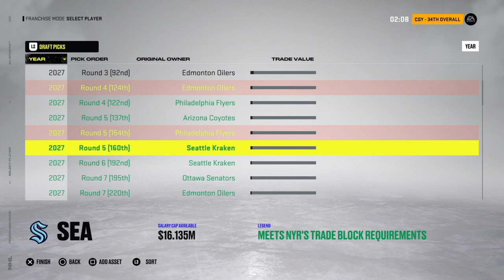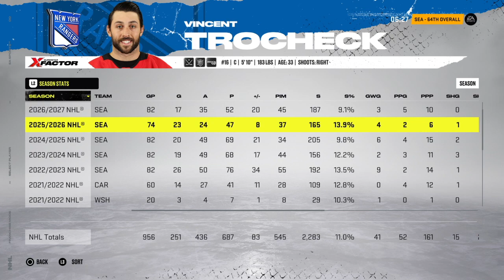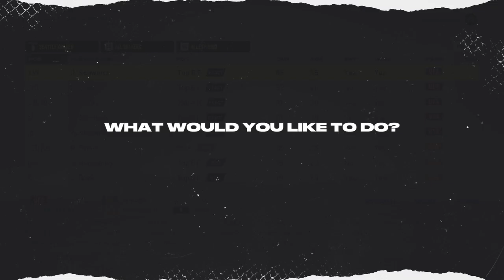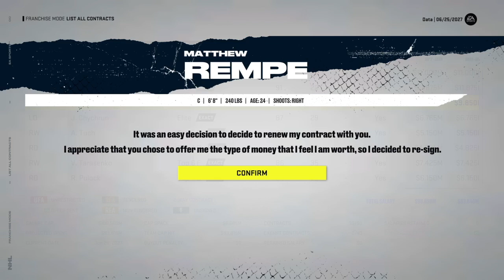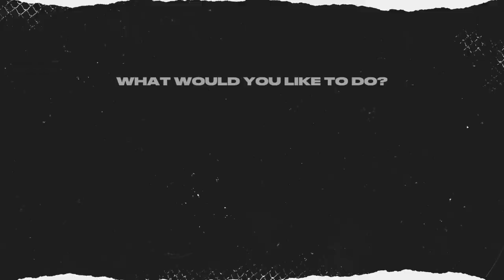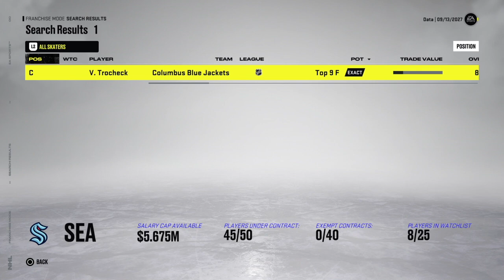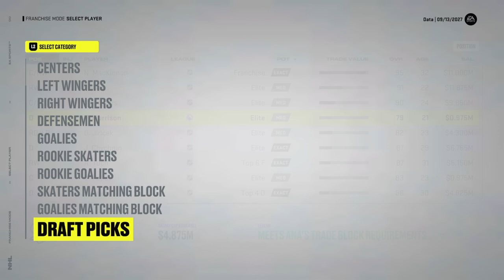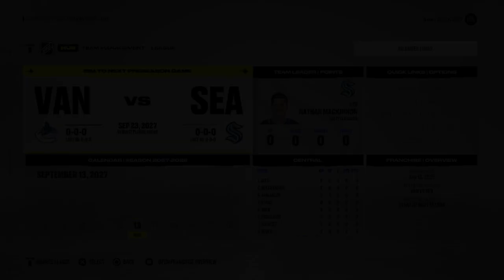CHANGING OF THE GUARD (2027 Offseason) | NHL 22 | Seattle Kraken Franchise Mode #27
Welcome to the 2027 draft and offseason with the Seattle Kraken! Coming off of our incredible three-peat, we must sadly come to the reality that a changing of the guard is inevitable for this franchise. Are our younger players ready to rise up, or will we have to look elsewhere to keep the Kraken competitive? Leave a comment on YouTube or Discord with any and all of your suggestions and I will do my best to incorporate them into the next episode! :)

Welcome to our first Franchise Mode series on NHL 22! With a fresh game comes a fresh team and, to start things off, we are taking our managerial talents to Seattle to help mold the newest franchise in the league! With GM Data and his team of Assistant GMs by his side, we'll be doing our best to bring this expansion franchise to dynastic glory and having YOU on board would make it that much sweeter!